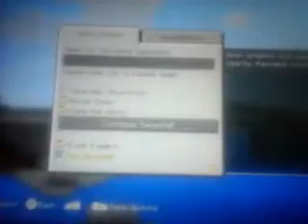Minecraft wiiu addition ) Is there a black smith?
Is there a black smith in the village?